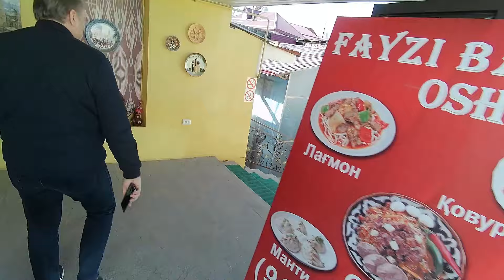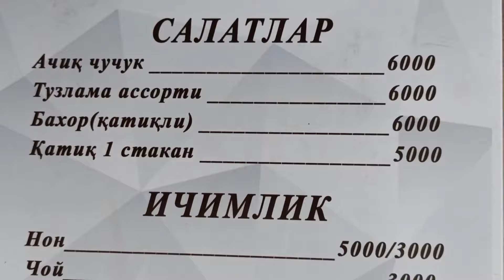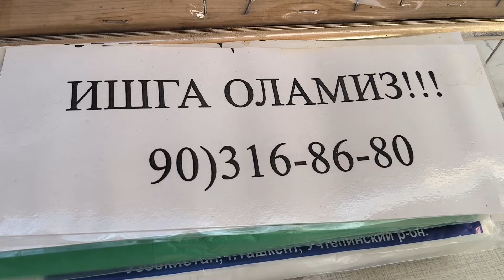Плов патруль-53 FAYZI BALAND OSH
Душевный ташкентский
Делимся своими любимыми точками, где качественно и вкусно готовят Плов. Дегустация разных пловов. Локации, мнения, ссылки. Встречи однопловчан за ляганом с пловом.

Вкусного плова ВСЕМ НАМ 🤝

🗣 Приглашаю в группу, где только и исключительно говорим о ПЛОВЕ 😉